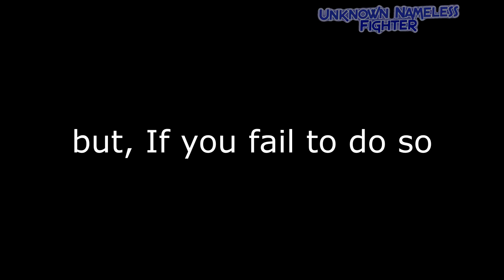Lets Play Undercover cop 臥底警探 末日警探 Bad Ending (壞結局)